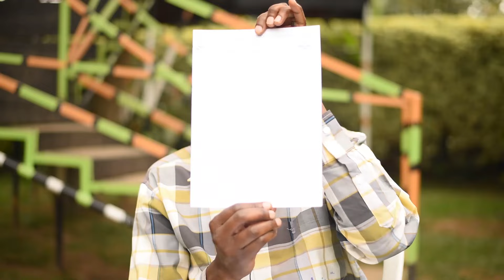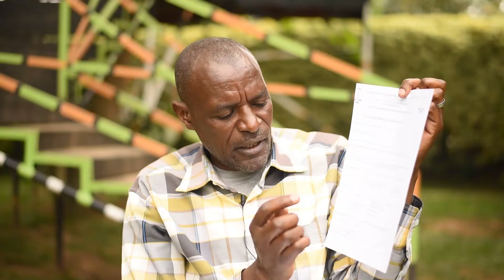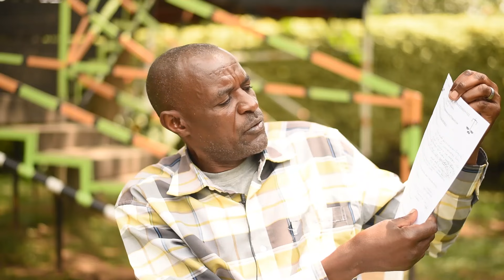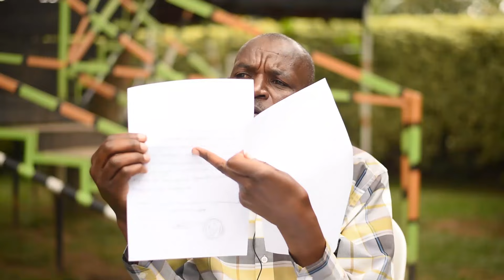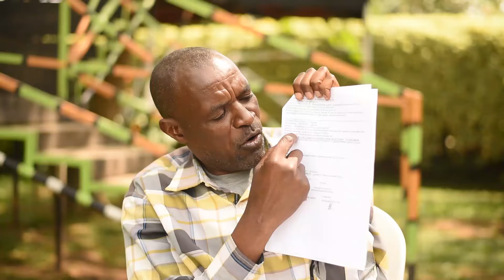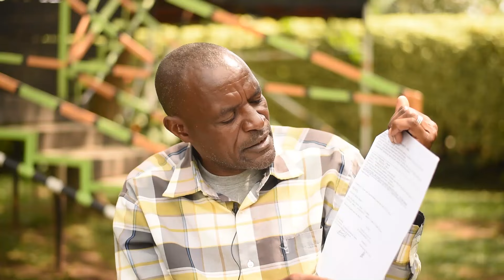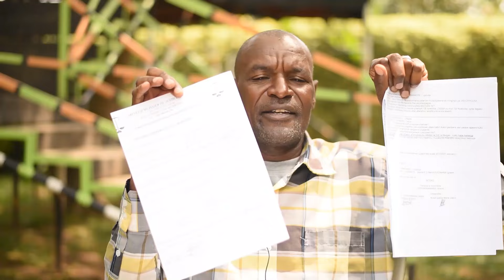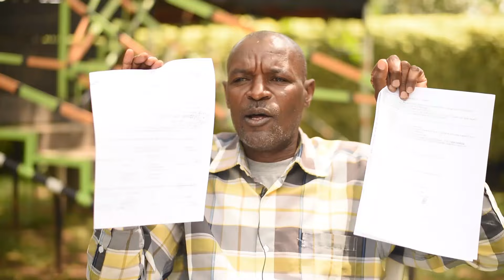Mbega umugabo warenganye|ubutabera bwo mu Rwanda bwarandabwiw?agendana impapuro|Nararenganye bihagij